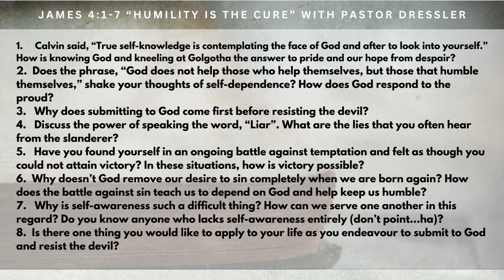Sermon Recap 017 "Humility is the Cure" with Pastor Rick Dressler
Discussion Questions:
1. Calvin said, “True self-knowledge is contemplating the face of God and after to look into yourself.” How is knowing God and kneeling at Golgotha the answer to pride and our hope from despair?
2. Does the phrase, “God does not help those who help themselves, but those that humble themselves,” shake your thoughts of self-dependence? How does God respond to the proud?
3. Why does submitting to God come first before resisting the devil?
4. Discuss the power of speaking the word, “Liar”.  What are the lies that you often hear from the slanderer?
5. Have you found yourself in an ongoing battle against temptation and felt as though you could not attain victory?  In these situations, how is victory possible?
6. Why doesn’t God remove our desire to sin completely when we are born again? How does the battle against sin teach us to depend on God and help keep us humble?
7. Why is self-awareness such a difficult thing?  How can we serve one another in this regard? Do you know anyone who lacks self-awareness entirely (don’t point! …ha)?
8. Is there one thing you would like to apply to your life as you endeavour to submit to God and resist the devil?

Thanks for visiting our YouTube channel.  Maple City is a church committed to faithfully teaching the Word of God and sharing the Gospel of Jesus.  If you are in the Chatham, Ontario region, we would love to have you visit us!